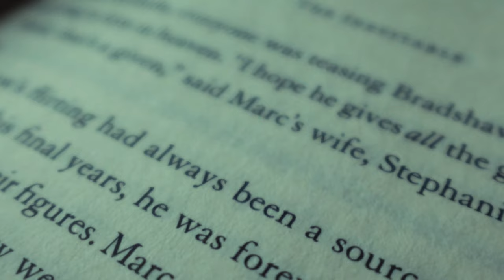To Ask or Not to Ask? | 30 Days of Cinematic Vlogging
In today’s video, I’m heading to the library to capture some cinematic B-roll for a romantic library reel. But before I start filming, I face a vlogger’s dilemma: should I ask for permission to shoot in this public, government building, or just go ahead and film, hoping no one asks me to stop? This is all part of my 30 Days of Cinematic Vlogging challenge, where I’m pushing myself to become a better content creator. From navigating filming restrictions to finding the best angles for those romantic shots, today’s vlog is all about balancing creativity with caution. Tune in to see how I handle the challenge, get some behind-the-scenes insight, and watch the cinematic magic unfold!